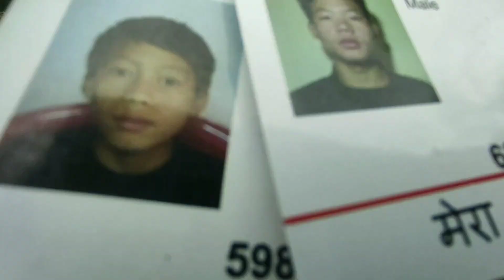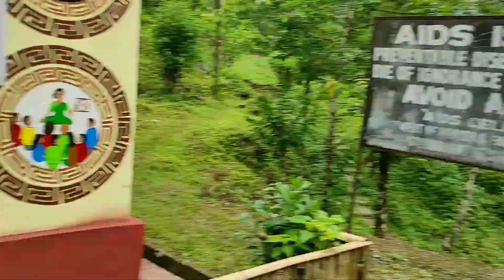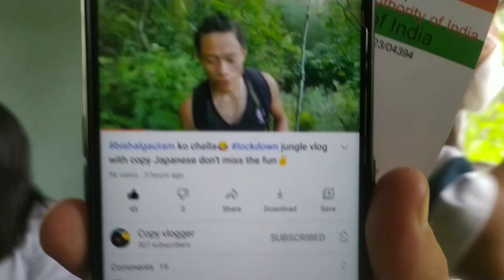after long time doing Moto vlog ,while going for vaccination ✌️🤜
hello everyone
 i hope everyone is doing well stay safe stay healthy